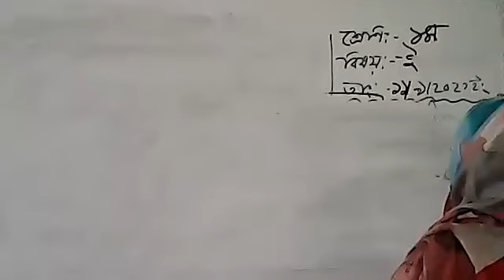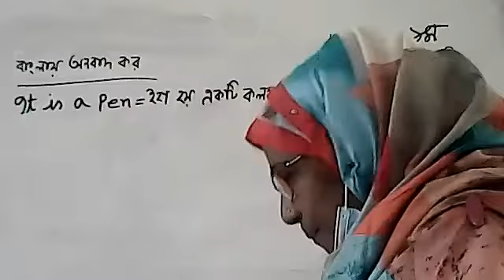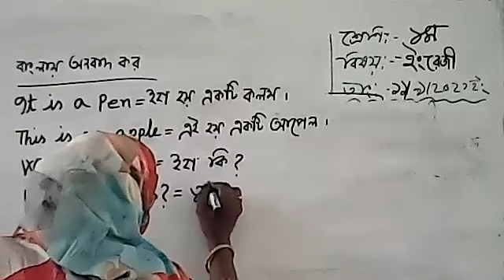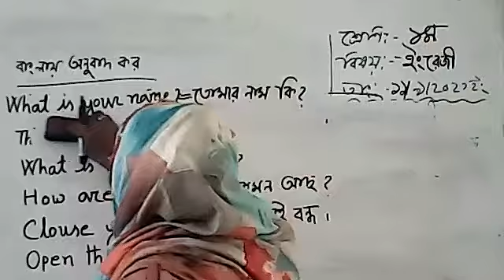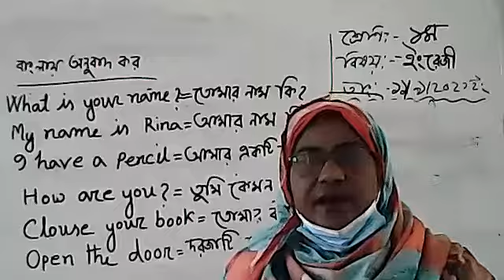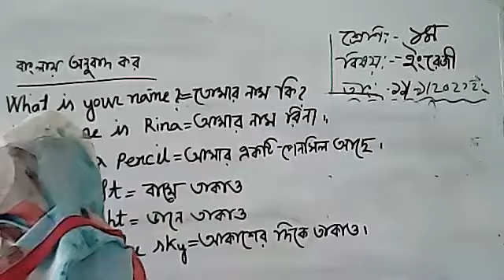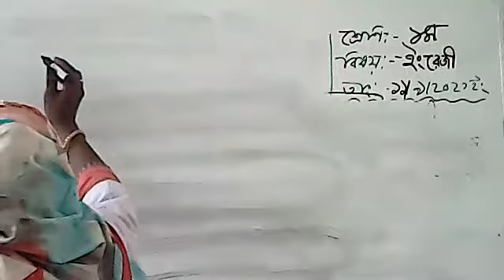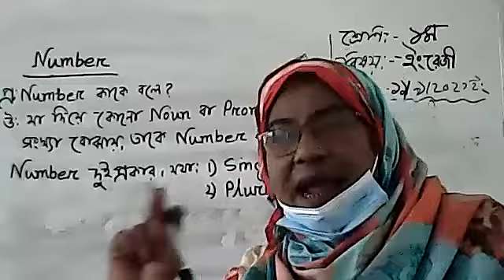Class 1 Eng.